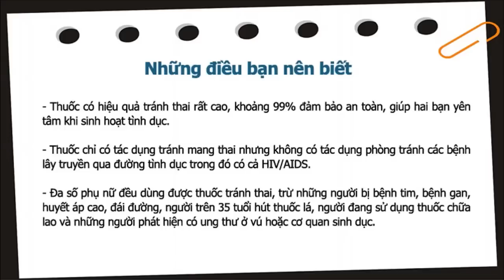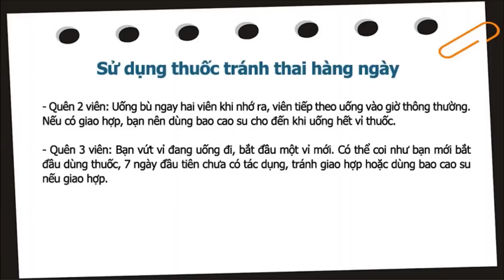Sử dụng thuốc tránh thai hàng ngày đúng cách